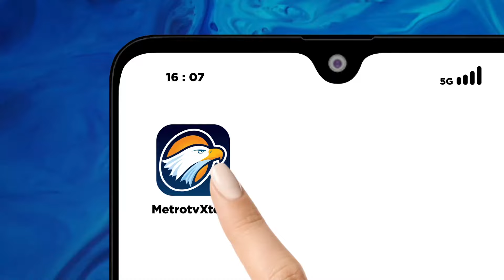Suasana Khusyuk Salat Tarawih Pertama di New York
MetroTV, Kawasan Time Square di New York, Amerika Serikat kembali menjadi lokasi salat tarawih perdana umat islam di Kota New York.